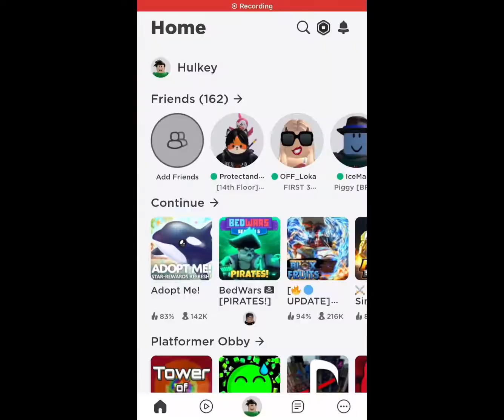Playing roblox guess the logo!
10 likes for part 2 if u want